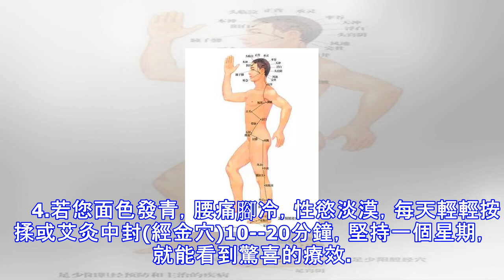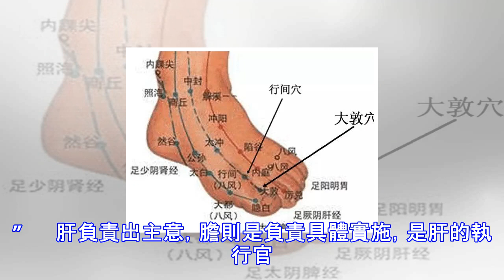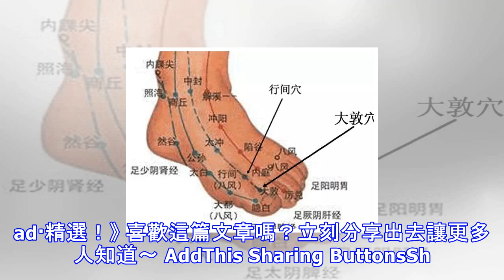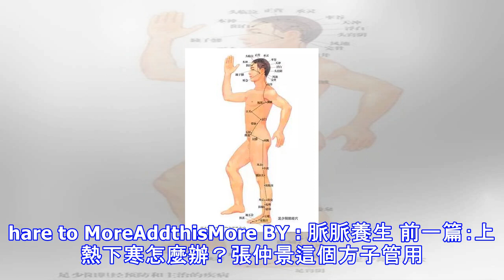常按這裡，對女人特別好！！！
疾病搜索、線上諮詢、養生經典、有病不求人 　　　　1.如果您月經量多，子宮下垂，大小便排出不痛快，每天按揉肝經的大敦(井木穴)10--20分鐘，3--5天即見效果。　　2.若您來月經時腹部脹痛，或者閉經，卵巢囊腫，每天用力按揉行間(滎火穴)20分鐘，堅持一個月，癥狀即可改善。 　　3.如果您乳房脹痛，乳腺增生，胸悶腹脹，頭暈頭痛，口腔潰瘍，月經不調，崩漏，每天按揉或敲打太沖(輸土穴)20分鐘，堅持一個星期，癥狀即可改善。　　4.若您面色發青，腰痛腳冷，性慾淡漠，每天輕輕按揉或艾灸中封(經金穴)10--20分鐘，堅持一個星期，就能看到驚喜的療效。 　　5.如果您白帶清稀，又涼又多，月經不調，陰道...